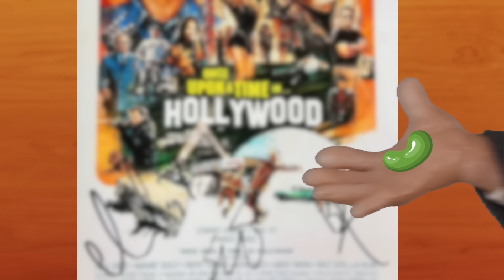BRAD PITT'S Magical Adventure EP. 4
Brad Pitt's Magical Adventure continues as Brad struggles with the enchanting nature of owning his own thrift store, "Brad Pitt's Seconds" while getting an unexpected phone call from Angelina Jolie.